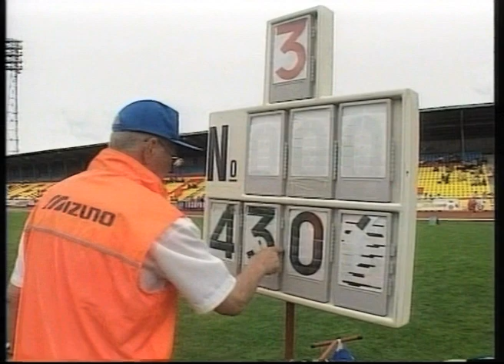Russian Pole Vault Athletes